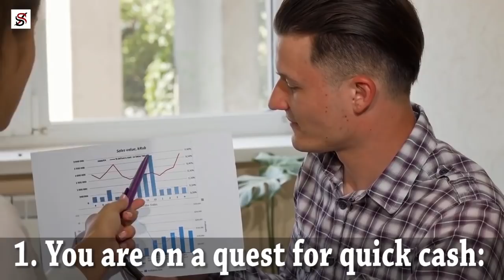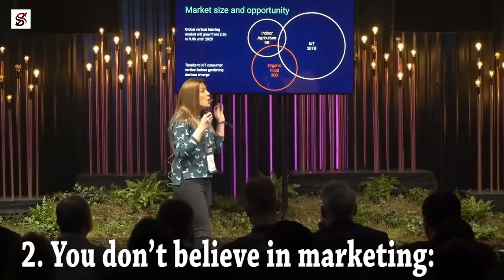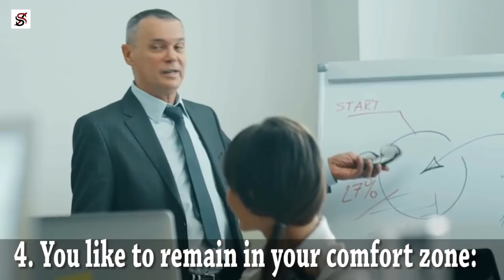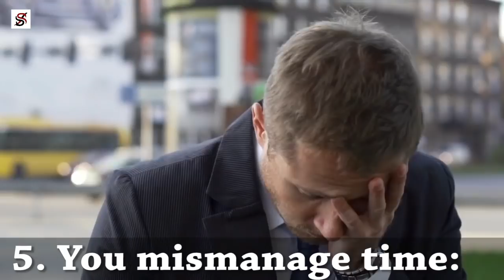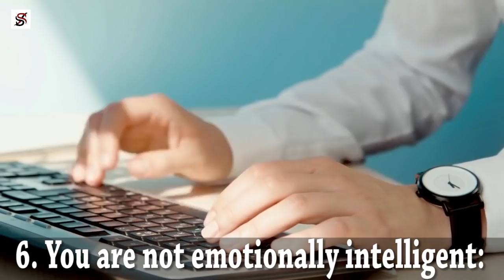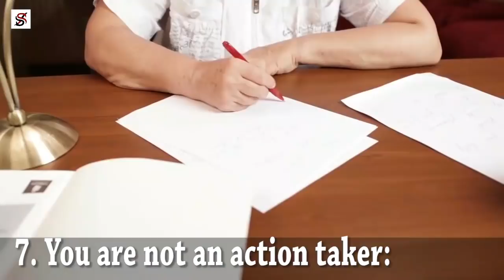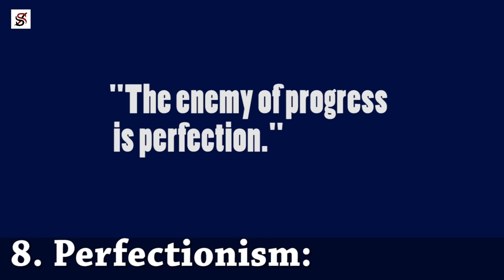9 Signs You Can NEVER Become an Entrepreneur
Statistics show that over 50% of all businesses fail after five years in the United States. 40% of startup failures are due to a bad fit, followed closely at 38% from lack of time and involvement. Although these issues can be solves, if multiple failures without any guarantee of success scare you, it is probably a sign you are not cut out to be an entrepreneur.